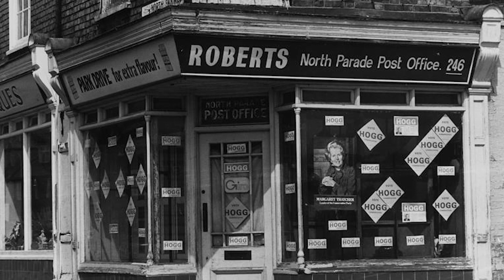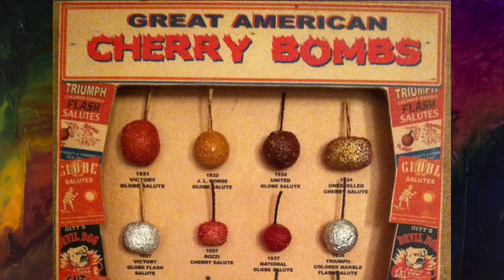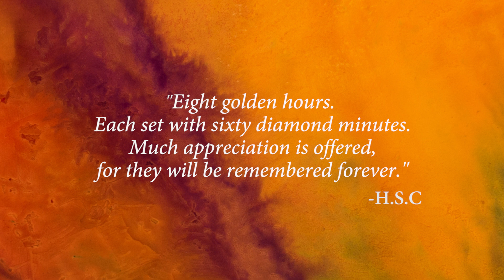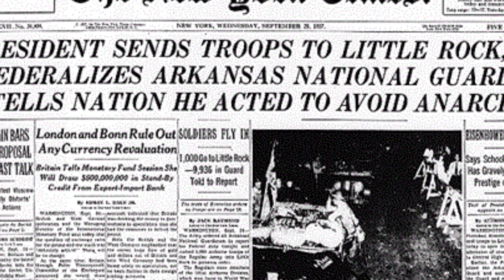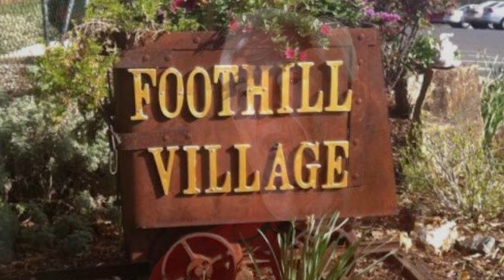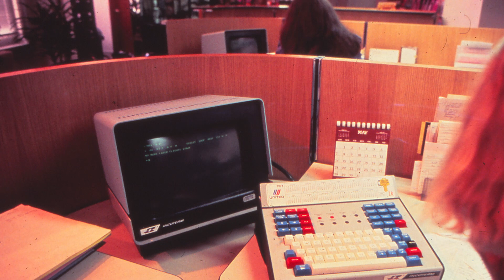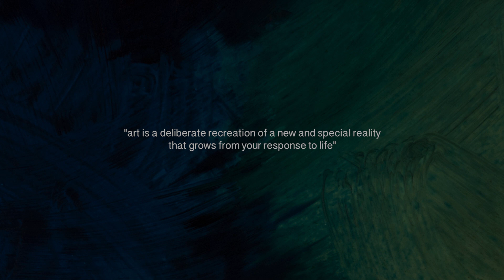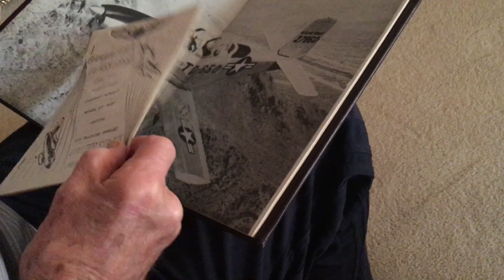Howard S. Clark Portrait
Family Documentary